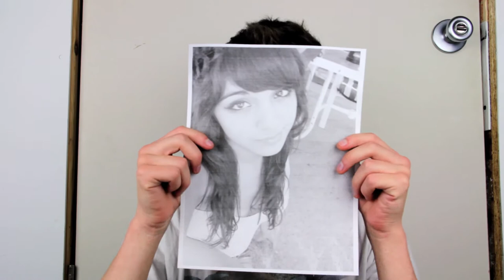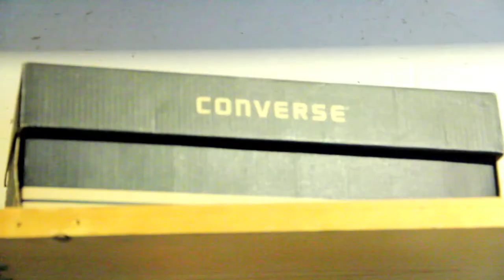Bennigans Time Capsule!